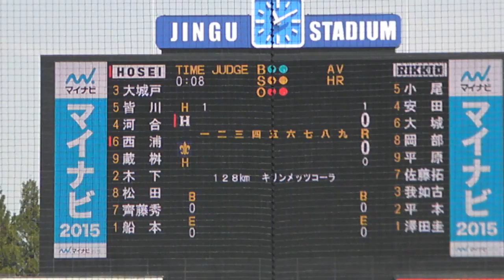【東京六大学野球 2013年秋季】立大 澤田圭 対 法大 西浦_2013092101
法大-立大1回戦の立教大 澤田 対 法政大 西浦です。

2013/10/24
東京ヤクルトドラフト2位指名！

2014/03/24
西浦は8番ショートで開幕スタメンらしいです。